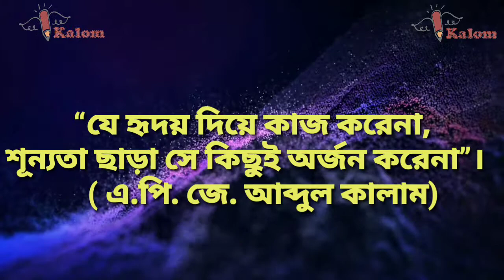kalom 🥀🥀 গুরুত্বপূর্ণ দশটি ফুলফর্ম 🥀🥀Ten most important fulforms 🥀🥀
IMPS এর ফুলফর্ম কী?
NEFT এর ফুলফর্ম কী?
MICR এর ফুলফর্ম কী?
GDP এর ফুলফর্ম কী?
GST এর ফুলফর্ম কী?
ID এর ফুলফর্ম কী?
Wi-Fi এর ফুলফর্ম কী?
USB এর ফুলফর্ম কী?

প্লীজ ভিডিওটি পুরোটা দেখবেন।

research. Fair is a use permitted by Copyright